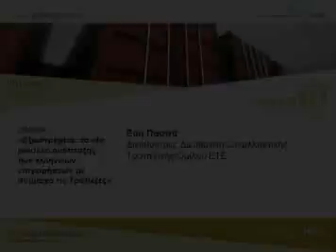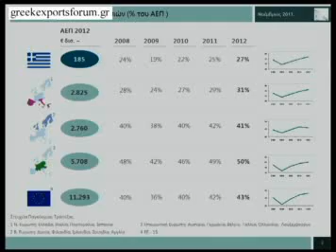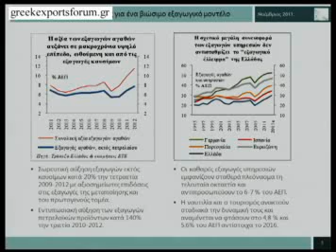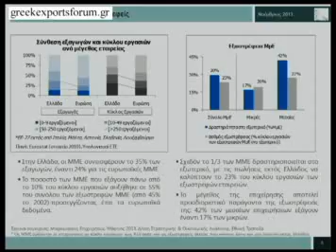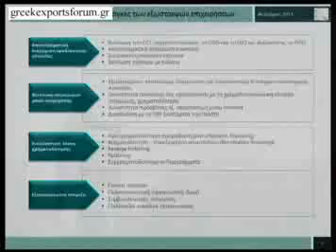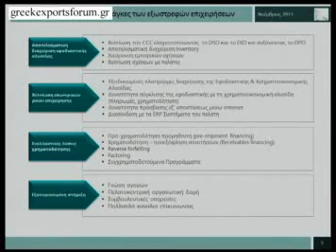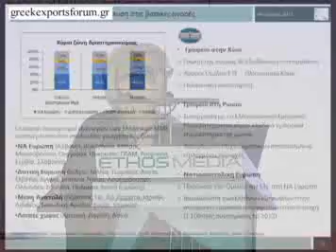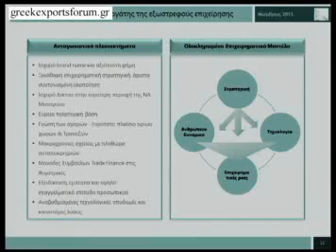15.11.13 EXPORTS MONEY CONFERENCE OMILIA PASSA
Omilia_Passa